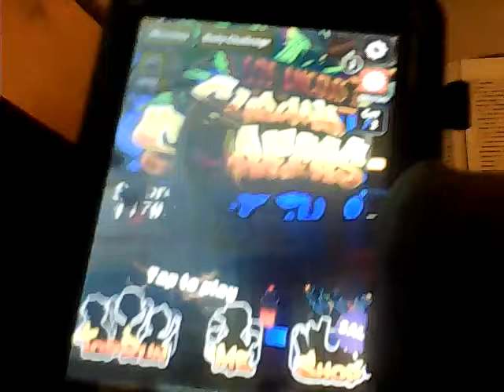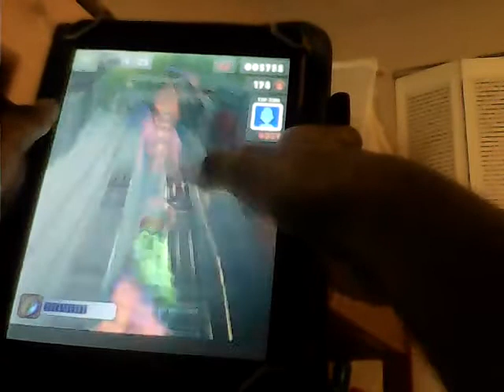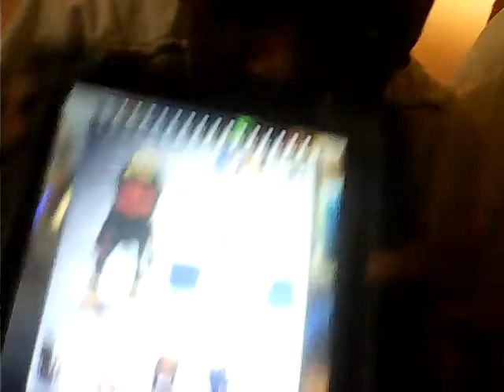Playing subway surfers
My first video playing a game